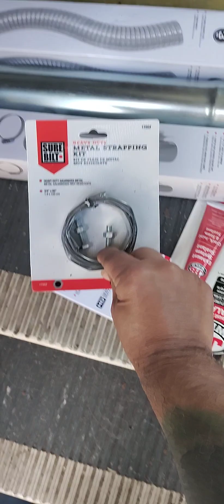My Cat WAS STOLEN at gun point!..